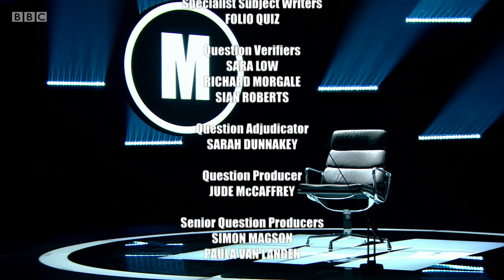Mastermind 2019/2020 - Episode 1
John Humphrys presents the first heat of the relaunched series of the classic quiz, where contenders take the famous black chair under the glare of the spotlight and the ticking clock in an attempt to become the next Mastermind.

Tonight’s specialist subjects are the Lake District, Sue Townsend novels, Stephen King and Dorothy Hodgkin.